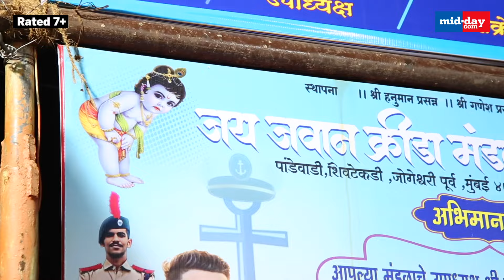Janmashtami 2024: Record-breaking Dahi Handi champion Jai Jawan Govinda Pathak’s epic practice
Pro Govinda 2024 will take place on 18th August 2024 at the Dome SVP stadium in Worli and this makes the training of Mumbai’s Dah Handi champions even more intense. Jogeshwari-based Jai Jawan Govinda Pathak is known to break several records and grab trophies - all thanks to their champion skills in making Dahi Handi breaking formations. Going by their records, they are one of the strongest and quickest set to give tough competition to the contenders at the Pro Govinda League. Mid-day’s Katyayani Kapoor paid a visit to Jai Jawan Govinda Pathak’s practice session and it was nothing short of wonder! Take a look.